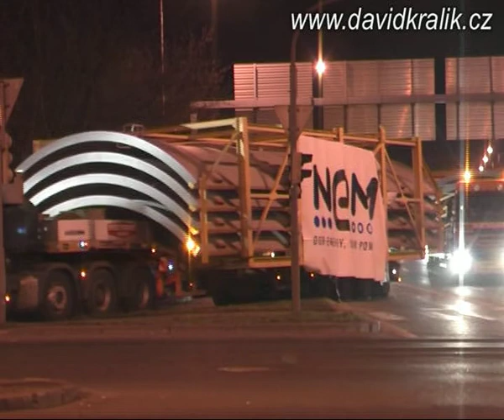Heavy transport / Schwertransport / Nadměrný náklad - 22.3.2011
Průjezd nadměrných nákladů Prahou.